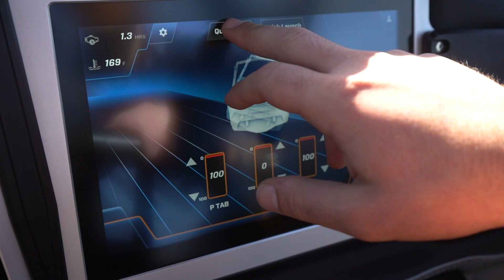2024 Centurion RI265 Demo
Sneak peak of one of our new 2024 Centurion Ri265’s we have here in stock! Want to check this unit out in person? Come find us at the SACRAMENTO BOAT SHOW | March 7th - 10th And hop inside this specific Ri265, as well as, any of our other new units we’ll have at the show! Or come into our Dealership before the boat show and take advantage of our Pre-Boat Show Sale!! 🤙🏼wakeboats